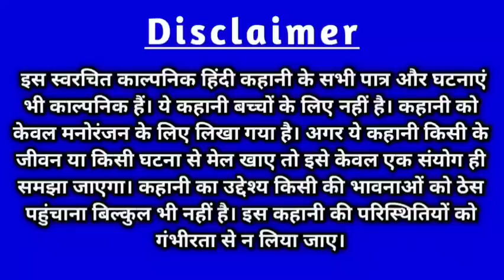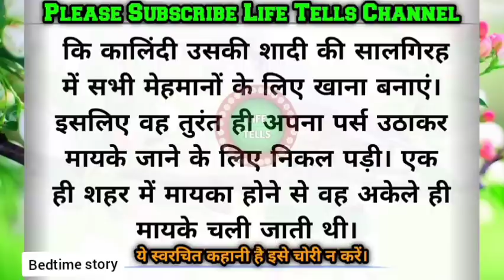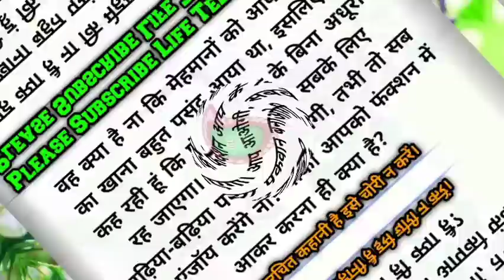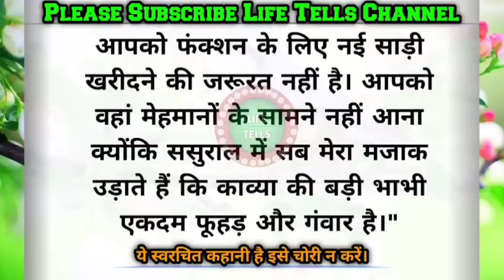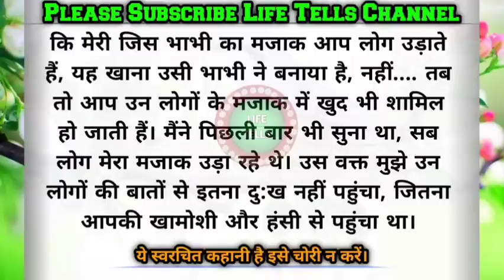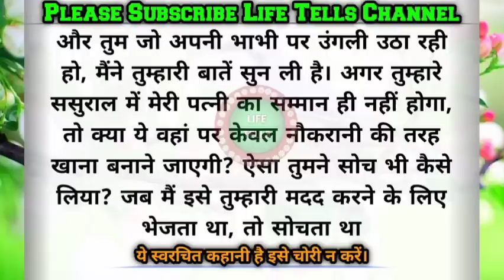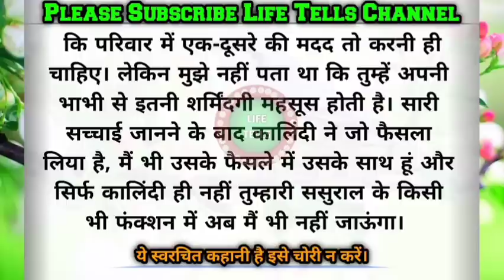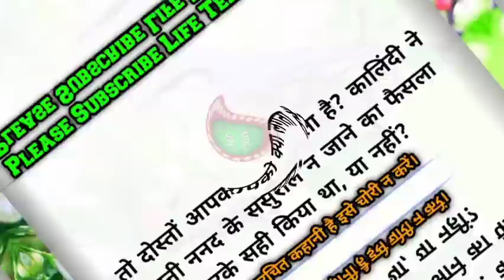shikshaprad kahani/Badi bhabhi aap bas naukrani ki tarah khana bnane mere ghar aao/Moral story